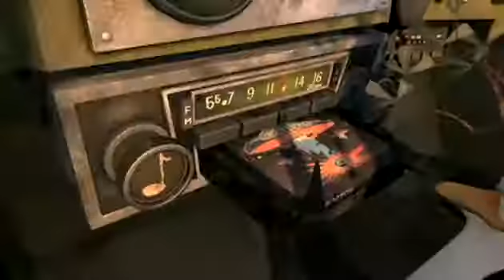Madagaskar 2: Útěk do Afriky - trailer - CZ dabing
K natočení animované komedie Madagaskar 2 měli její tvůrci dva dobré důvody. Prvním bezpochyby byly tržby, které film vynesly na první místo žebříčku úspěšnosti rodinných snímků roku 2005. Druhým důvodem se stal fakt, že hlavní hrdinové, hýčkané hvězdy newyorské zoo, tragicky zakysli na titulním ostrově u afrických břehů a takový osud jim žádný divák určitě nepřál. Jenže pokračování jim připravilo taková dobrodružství, že ve srovnání s nimi by byl doživotní pobyt na Madagaskaru tou příjemnější variantou.

Vzpomínáte si na trosky letadla zaklíněné v koruně obřího baobabu, které lemuří král Julián používal coby trůní sál? Tak přesně to se stane klíčovou součástí geniálního únikového plánu, který vymysleli vynalézaví tučňáci. Na cestu domů se kromě nich vydávají i lev Alex, zebra Marty, hrošice Glorie, žirafák Melman a šimpanzi Phil s Masonem. Doprovázejí je král Julián, jeho pobočník Maurice a capart Mort, kteří chtějí poznat, jak to v tom civilizovaném světě chodí. Start pospravovaného letadla proběhne hladce, jenže o dalším průběhu letu se to říct nedá. Nejdřív vynechá jeden motor, pak druhý a neovladatelné letadlo se řítí k zemi. A ne k ledajaké zemi. Rozmazlení hrdinové přistanou uprostřed nejdivočejší africké divočiny, kde na každého z nich čeká vlastní příběh. Král newyorské ZOO Alex se setká s rodiči a zjistí, že v srdci Černého kontinentu mu jeho manýry nic dobrého nepřinesou. Zebra Marty konečně na vlastní kůži pocítí, jaké to je, být součástí velkého stáda a svobodně s ním cválat savanou. Hrošice Glorie tu potká neuvěřitelného hrošího samce a žirafák Melman se bude snažit zbavit hypochondrie a přitom tiše trpět, protože Glorie mu ani trochu není lhostejná. Připravte se na to, že podobných překvapení vás v Madagaskaru 2 čeká víc.

K práci na pokračování Madagaskaru se vrátila drtivá většina členů štábu, který připravoval jedničku. Klíčovými figurami samozřejmě byli spoluscenáristé a spolurežiséři Eric Darnell a Tom McGrath. „Dostali jsme šanci vrátit se k práci, kterou jsme milovali. Navíc si s Tomem naprosto vyhovujeme a brzy jsme byli schopní spolupracovat prakticky poslepu. I takové detaily podle mě rozhodují o výsledku filmu,“ říká režisér Darnell.